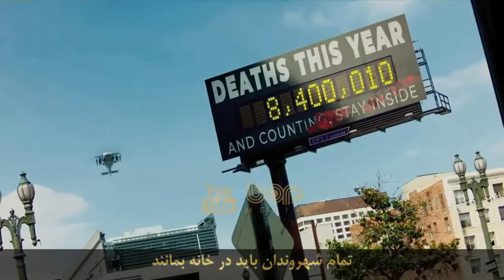فیلم سینمایی رمزآلود ماهی کوچولو ۲۰۲۱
فیلم ماهی کوچولو ۲۰۲۱

یک زن و شوهر برای جلوگیری از ویروس “از دست دادن حافظه”، باید برای حفظ روابط خود مبارزه کنند.

فیلم ماهی کوچک شباهت های بسیاری را به دنیای امروز ما دارد. این فیلم داستانی در مورد یک زوج را بیان می‌کند که وقتی مرد به یک بیماری التهابی عصبی مبتلا می‌شود دوران سختی را پشت سر می گذارد. این بیماری نوظهور، باعث از بین رفتن خاطرات و گذشته ی فرد می شود. در این فیلم تنها نگرانی مردم فقط و فقط سلامتی شان است.

A couple fights to hold their relationship together as a memory loss virus spreads and threatens to erase the history of their love and courtship.